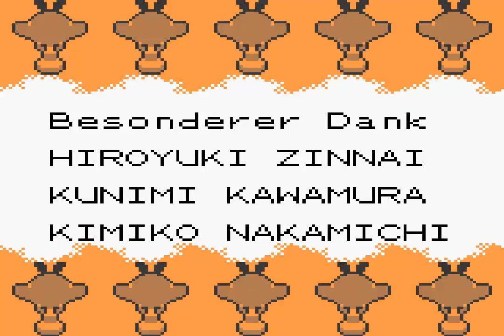Let's Play Pokémon Silber together #31 Technische Probleme & Mr Hyperbeam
Weiter gehts mit Pokémon Silber von Nintendo / Gamefreak.